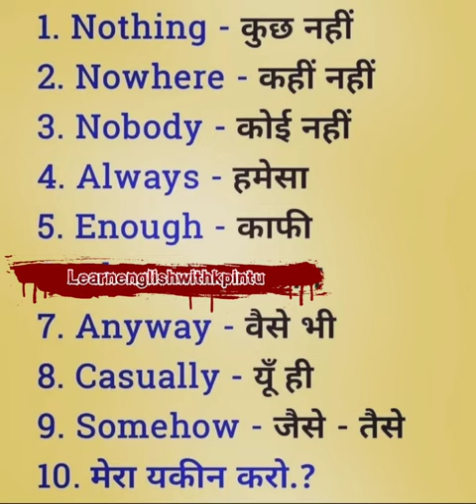Learn English।। video English sentence।। English speaking।। spoken English।। How to learn।।